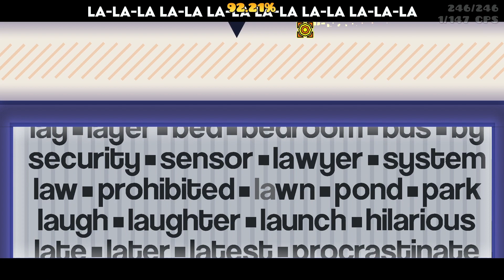ITS RATED "The Vocab Quiz" by AlilNM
This is a great level and I love it. Its so good.
"get richh or die trying" -50 Cent